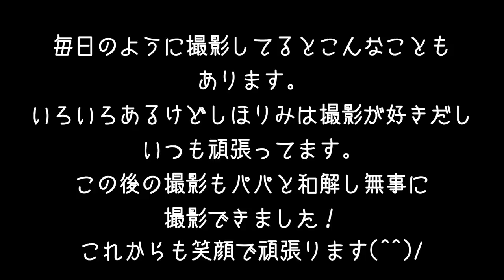【親子喧嘩】ガチです…こんなことは初かな…しほがパパとケンカ⁉ 【しほりみチャンネル】